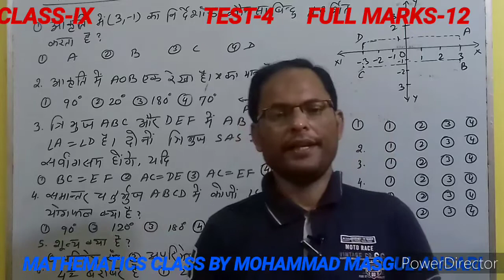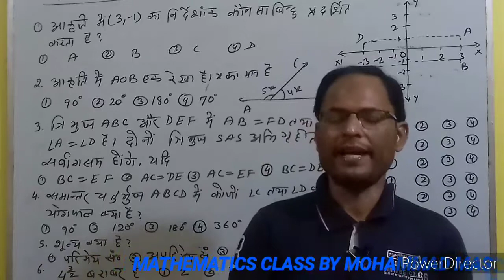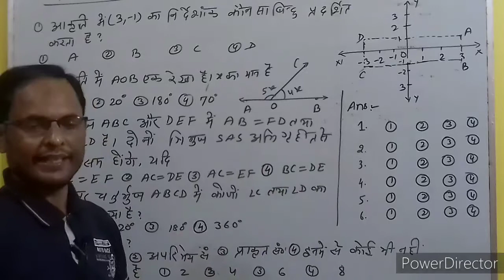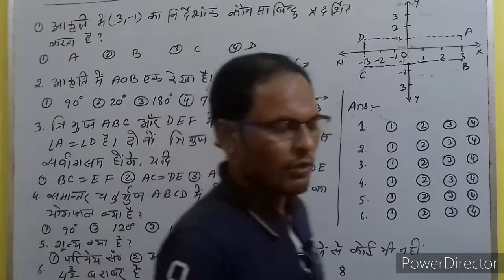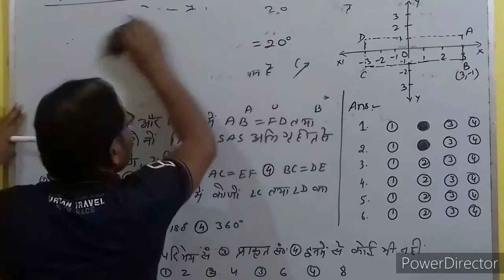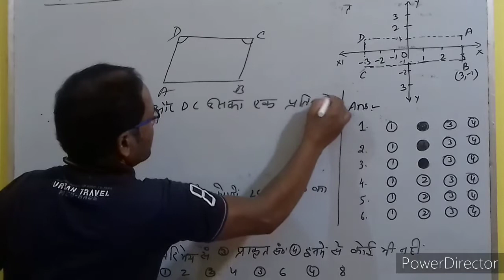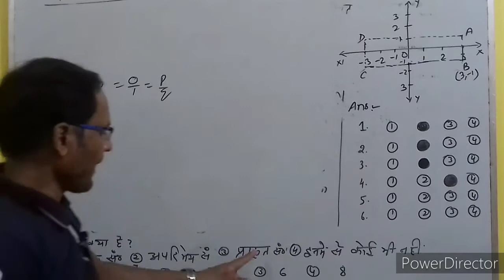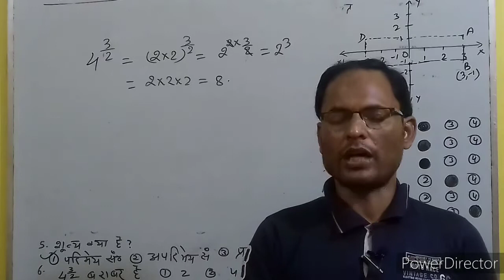वर्ग नवम् का जैक द्वारा ली जाने वाली परीक्षा-2022में पूछे जाने वाले संभावित समस्या का समाधान को जाने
raza education,वर्ग नवम् का जैक द्वारा ली जाने वाली परीक्षा-2022में पूछे जाने वाले संभावित समस्या का समाधान को जाने
अनुस्वार // चंद्रबिंदु का प्रयोग शब्दों के निर्माण में किन शब्दों में करना है और किसमें नहीं उसके...
हिंदी वर्णमाला के खड़ी पाई के मदद से लिखे जाने वाले वर्णों के बारे में जानकारी का लिंक
खड़ी पाई वाले व्यंजन वर्ण को शुद्ध व्यंजनों के रूप में शब्दों की प्रथम अक्षर,बीच के अक्षर और ..
बिना खड़ी पाई वाले व्यंजनों को शुद्ध व्यंजन के रूप में लिखना एवं उसका प्रयोग शब्दों के निर्माण में के बारे में जानकारी।
"र " का प्रयोग हिंदी के शब्दों के लिखने में कितने प्रकार से किया जाता है उसके बारे में विस्तार पूर्वक जानकारी
अनुस्वार के रूप में हिंदी व्यंजन वर्ण के पंचमाक्षर का प्रयोग के बारे में विस्तार पूर्वक जानकारी प्राप्त करें
अनुस्वार और चंद्रबिंदु का प्रयोग हिंदी के किन शब्दों में करना है और किसमें नहीं उसके बारे में विस्तार पूर्वक जानकारी।

Solution of a quadratic equation for class 10 based on NCERT। Solution of a quadratic equation by factorization method for class 10 based on NCERT। Online classes of trigonometry based on NCERT। Online classes mathematics for class 10 based on NCERT। Online classes of algebra for class 10 based on NCERT।On line math classes for class 10 based on NCERT। Definition of circle। Definition of a rational number। Easy to prove irrational number। Definition of quadratic polynomial। Zeros of a quadratic polynomial। Roots of a quadratic equation। Definition of prime number। Definition of composite number। Definition of prime factors of a composite number। To find LCM by prime factor method। To find HCF by division method। To find LCM by division method। To find HCF by prime factor factorization method। शाब्दिक समस्याओं को द्विघात समीकरण में बदलना। शाब्दिक समस्याओं को द्विघात समीकरण के रूप में बदलकर हल करना सीखें।शाब्दिक समस्याओं को द्विघात समीकरण में बदल करके गुणनखंड विधि के माध्यम से हल करना सीखें। Solution of a pair of linear equation of two variables।solution of a pair of linear equation of two variable by cross multiplication method। Solution of a pair of linear equation of two variable by substitution method। Solution of a pair of linear equation of two variables by elimination method। दो चर वाले रैखिक समीकरणों को प्रतिस्थापन विधि द्वारा हल। दो चर वाले रैखिक समीकरणों को विलोपन विधि द्वारा हल। दो चर वाले रैखिक समीकरणों को वज्र गुणन विधि द्वारा हल। अपवर्त्य और अपवर्तक की परिभाषा को जाने। Definition of multiple and factors। Definition of common multiple and common factor। साझा अपवर्तक और साझा अपवर्त्य की परिभाषा। लघुत्तम समापवर्त्य की परिभाषा। महत्तम समापवर्तक की परिभाषा। Definition of LCM। Definition of HCF। Definition of a circle। वृत्त की परिभाषा। Definition of tangent। Definition of secand। स्पर्श रेखा की परिभाषा। छेदक रेखा की परिभाषा। Area of a circle। वृत्त का क्षेत्रफल। वृत की परिधि की परिभाषा। Circumference of a circle।solution of a pair of linear equation of two variable by graphically method।ग्राफीय विधि द्वारा दो चर वाले रैखिक समीकरणों का हल। संख्या पद्धति। Number system। प्राकृत संख्या की परिभाषा। पूर्ण संख्या की परिभाषा। पूर्णांक संख्या की परिभाषा। परिमेय संख्या की परिभाषा। भाज्य संख्या की परिभाषा। Definition of a prime number। Definition of coprime number। Definition of a whole number। Definition of a natural number। Definition of integer। Definition of a rational number। Definition of a irrational number। Definition of a real number। Definition of a imaginary number। परिमेय संख्या की परिभाषा। अपरिमेय संख्या की परिभाषा। वास्तविक संख्या की परिभाषा। अवास्तविक संख्या की परिभाषा। संख्या रेखा के बारे में जानकारी। संख्या की परिभाषा। संख्यांक की परिभाषा। अंको की परिभाषा। संख्या और संख्यांक में अंतर। Definition of number। Definition of numeral। Difference between number and numeral। Decimal representation of a rational number।  परिमेय संख्या का दशमलव निरूपण। सांत दशमलव निरूपण और आसान दशमलव निरूपण के बारे में जानकारी। Repeating or non repeating decimal number। Decimal system। Binary System। दाशमिक पद्धति। द्विधारी पद्धति।